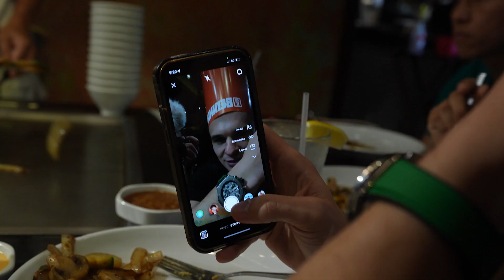BENIHANA - is it good?